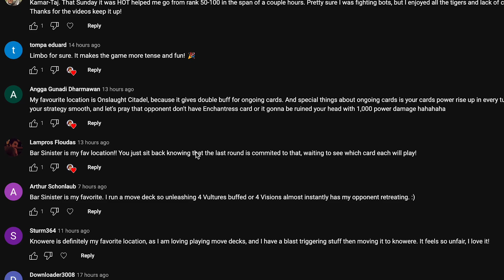The MOST Fun Cards to Play in Marvel Snap | The SnapChat Episode 1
The first ever of a new weekly series, welcome to The Snapchat.
Where we breakdown Marvel Snap's best topics for beginners, new players, and veterans in this video podcast. Joined by Alex Coccia, youll find three topics on my channel, and the other three topics on his channel.

Today we break down:
The Most Fun Cards to Play in Marvel Snap
The Best Closers to win the most cubes on Turn 6 in Pool 1 and Pool 2
The Best & Worst Locations in the game

🎮Hang Out Live on Twitch. Join the Snap Community!